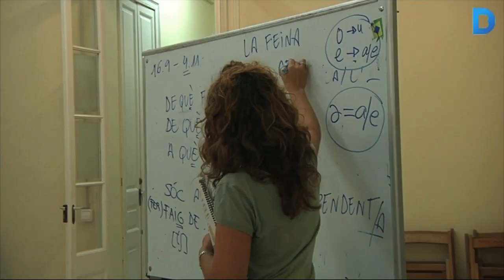Lluïsos de Gràcia mira cap al futur amb les obres en marxa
Els Lluïsos de Gràcia van néixer l’any 1855 a la Vila. Amb 19 seccions, tant culturals com esportives, dóna seu a més de 1.200 socis i fins a 800 famílies. Actualment l’edifici que els acollia està en reformes per tal d’daptar-lo a la normativa, fer-lo accessible, guanyar espais i millorar-ne la seguretat. Més informació